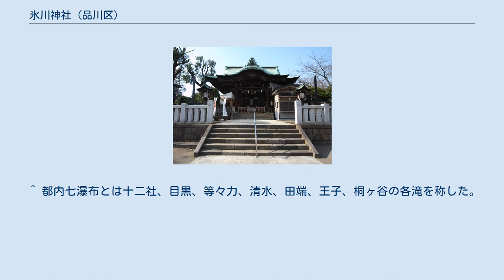氷川神社 (品川区)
氷川神社（ひかわじんじゃ）は、東京都品川区西五反田にある神社。
 当神社の由緒は不明であるが、新編武蔵風土記には元禄時代には既にあったことが記録されている。
桐ヶ谷村(当地の旧名)が開拓された江戸期初期の建立と推定されている。
明治41年(1908年)に桐ヶ谷村内にあった八幡神社、諏訪神社、第六天神社を合祀した。
現在の社殿は昭和13年(1938年)に造営されたもの。
 この付近は武蔵野台地の末端にあたり、湧き水が多くあった。
そのような中で氷川神社本殿の右崖に「氷川の滝」があった、これは、都内七瀑布のひとつであり、嘉永4年頃(1851年)に村民が僅かに湧き出ていた泉を大きく開いて作ったものである。
遠方からの人出もあったそうだが、滝は現在は廃れ、その名残りのわずかな湧水を見られるに留まっている。
 保延3年に京都稲荷山より忍田稲荷大明神を芝にある袖ヶ崎神社に勧請したものと伝わっている。
明治41年9月桐ヶ谷村の八幡神社、諏訪神社、第六天神社の御祭神を氷川神社に合祀さるその折、袖ヶ崎神社の忍田稲荷大神を当神社の末社として勧請した。
 ^ 都内七瀑布とは十二社、目黒、等々力、清水、田端、王子、桐ヶ谷の各滝を称した。
現存していないものも多い。